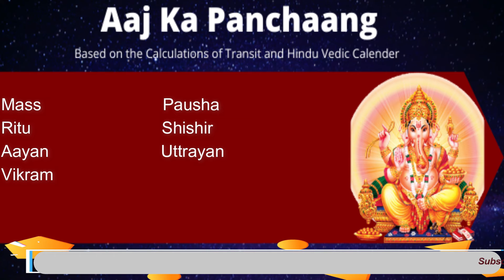Panchaang of 17 January 2022 | Aaj ka panchaang |Shubh Ashubh muhurat of 17 January 2022| Panchangam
For Paid Consultancy on Call (3100/=)
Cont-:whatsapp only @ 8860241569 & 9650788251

Anyone Can use our Live Streaming Free Services (Sunday | wednesday @ 07:25pm Onwards